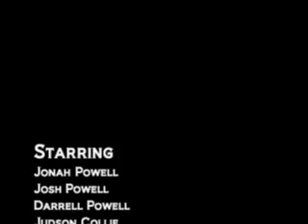White Bass Fishin' 2008 - Halifax, Virginia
White Bass fishin' in Halifax Co., Virginia.  Around 45 - 50 fish where caught.  Rapala SR5 was the hot lure.  But we also caught some on 1/16oz and 1/8oz rooster tails, chartreuse/gold and white/silver colors.

I was fishing with my trusty, multipurpose ultra-lite with 6lb Spiderwire.